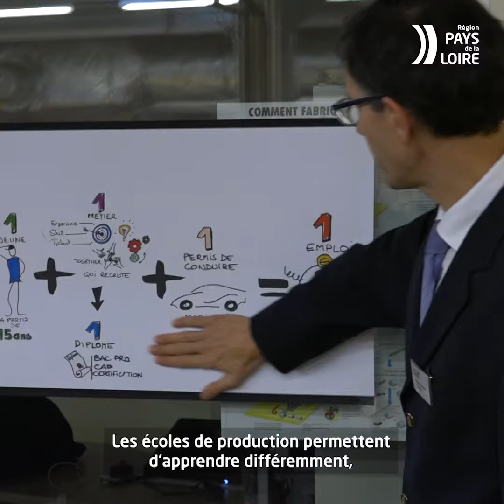Inauguration de l'école de production T'CAP T'PRO de Saumur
T'CAP T'PRO est la 6ème école de production inaugurée en région des Pays de la Loire. Objectif : lutter contre le décrochage scolaire en proposant un apprentissage par le geste. En région, 100% des jeunes trouvent un emploi 2 mois après avoir terminé leur formation en école de production.